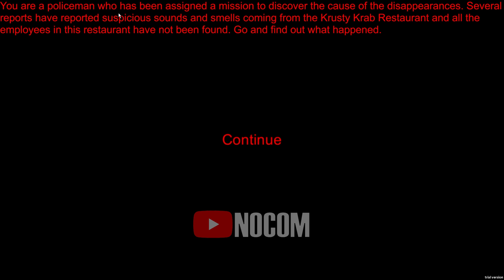SPONGEBOB PSYCHOPANTS!!! (Spongebob Horror) || Psychopath Sponge - Full Game - No Commentary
While investigating a recent spree of disappearances at the Krusty Krab, we must infiltrate the basement. Unfortunately, we know not of the spongey horrors awaiting us down below!!!

PSYCHOPATH SPONGE!!! (Spongebob Horror) - Full Game + Ending - No Commentary

More details about this game:

"Story:

You are a policeman who has been assigned a mission to discover the cause of the disappearances. Several reports have reported suspicious sounds and smells coming from the Krusty Krab Restaurant and all the employees in this restaurant have not been found. " - itch.io